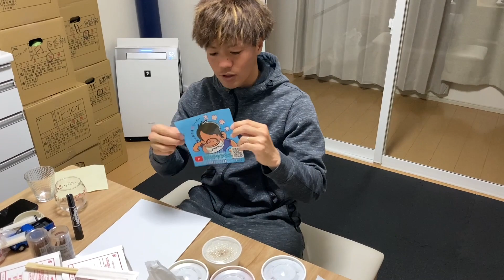【登録者様1000人企画】現役Ｊリーガーがスペシャルサインプレゼントします！【凸自宅凸】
登録者様1000人を突破しました！

と、いうことで淳矢宅にサプライズ凸してきました！

【大﨑淳矢より】

1000人は、第一目標だったので本当に感謝してます！！

本当に有難う御座いました！！！

そこで、スペシャルサインプレゼントを用意したいと思います！

是非御応募下さい！

まだまだ富山を、カターレ富山を盛り上げていきたいと思います！